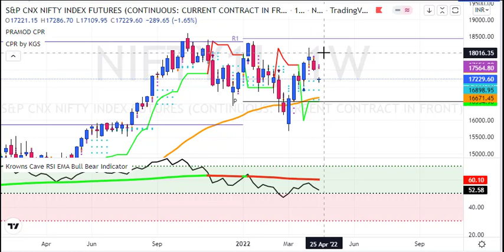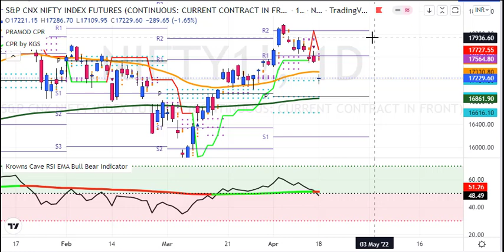My Nifty Daily analysis for 19 APR 2022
1. Daily 1-2 Nifty Banknifty future tips
2. Intraday and Positional (2-3 days holding ) calls
3. 90% profit making accuracy with 1:2 risk reward ratio
4. must have capacity to maintain 3 Lakhs+
5. Expected monthly average returns are 75K to 80K
6. Charges 5k/monthly or 30k/yearly.

1. Daily 1-2 Nifty banknifty & stock Options tips
2. Intraday and Positional (2-3 days holding) calls
3. 90% profit making accuracy with 1:2 risk reward ratio
4. Must have capacity to maintain 50k+
5. Expected monthly average returns are 20K to 25k
6. Charges 3k/monthly or 12k/yearly.

1. Daily 1-3 calls in gold, silver, copper, crudeoil & naturalgas futures
2. Intraday and Positional (2-3 days holding ) calls
3. 90% profit making accuracy with 1:2 risk reward ratio
4. must have capacity to maintain 5-6 lakhs
5. Expected monthly average returns are 1 to 1.25 lakhs
6. charges 5k/monthly or 30k/yearly.

1. Daily 1-2 calls in rupee futures
2. Intraday and Positional (2-3 days holding ) calls
3. 90% profit making accuracy with 1: risk reward ratio
4. must have capacity to maintain 60k t 100k+
5. Expected monthly average returns are 40K to 43K
6. Charges 5k/monthly or 30k/yearly.

1. Daily 1-2 calls in NSE Stocks
2. Pure Intraday calls
3. 90% profit making accuracy with 1:2 risk reward ratio
4. must have capacity to maintain 50k
5. take each position worth 1 lakhs rupees
6. Expected monthly average returns are 20K to 25K
7. charges 3k/monthly or 12k/yearly.

1. Fix Returns (3 to 5% / Month).
•1 Months Prior intimation is required for Permanent closure.

2.High Risk Higher Return Account Management
•30:70 Profit Sharing basis.
• 10K Security Deposit (Refundable at end).